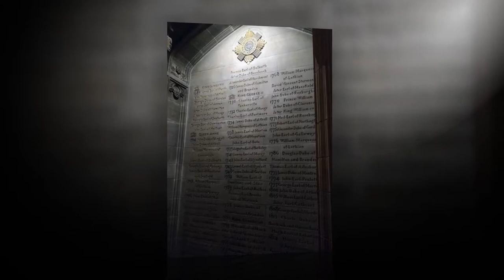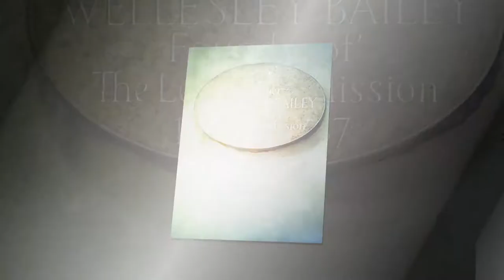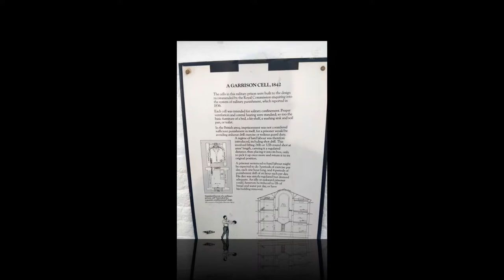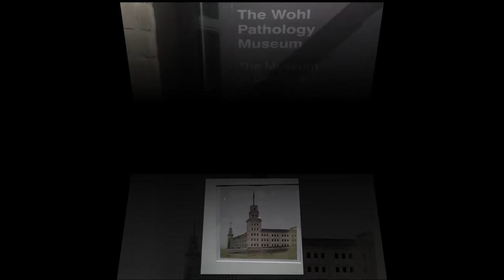London & Edinburgh 2017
Seeing the sights in London and Edinburgh!